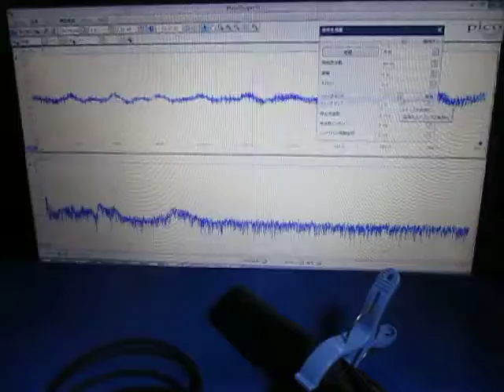音と超音波の組み合わせ実験 （超音波システム研究所 ultrasonic-labo）